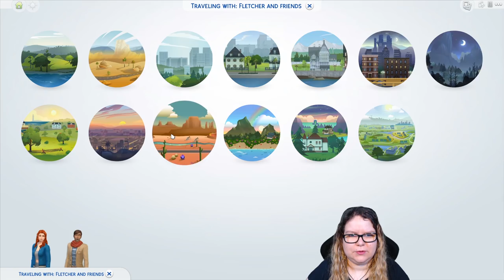A leggyönyörűbb titkos esküvő | Egyetemi élet 13. rész | The Sims 4: Discover University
minden csütörtökön